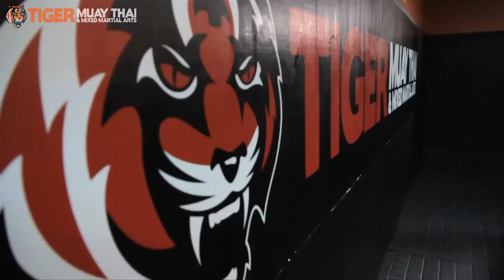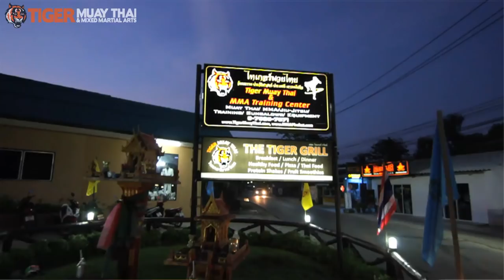2014 Tiger Muay Thai Team Tryout Documentary: Episode 3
In this installment of the 2014 Tiger Muay Thai Tryout series, the athletes compete in wrestling and Brazilian Jiu-Jitsu sessions along with a run up Big Buddha, a  steep 4 kilometer hill. Tiger Muay Thai invited 26 up and coming MMA and Muay Thai athletes from around the globe to compete against each other for a spot on our professional fight teams and a year's scholarship training at our camp in the tropical land of Phuket, Thailand. Of the 26 invitees, only seven scholarships were given, five MMA and two Muay Thai. More episodes to come soon.